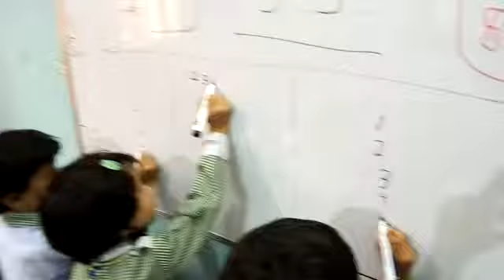June 30, 2021